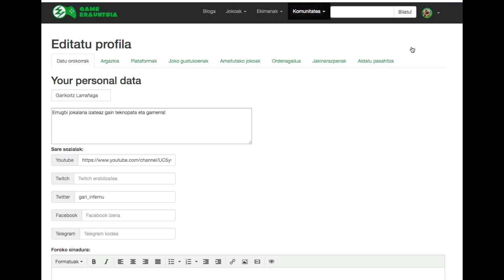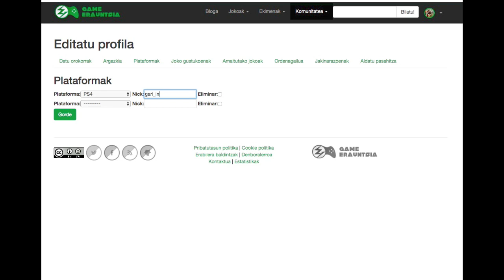EUSKAL LIGA 2.fasea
Euskal ligan parte hartzeko jarraitu beharreko ondorengo pausuak. informazioa gehiago gamerauntsia.eus